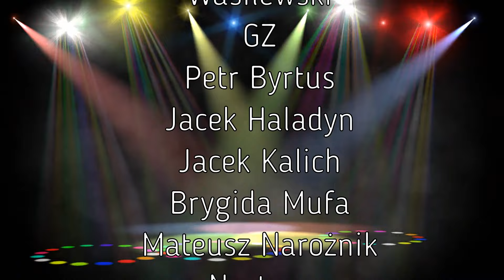MAGICZNE 250-LITROWE AKWARIUM ROŚLINNE | Rudy Mija Zaawansowana Technologia i Piękne Rośliny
Dziś zabiorę Was w niezwykłą podróż do świata akwarystyki roślinnej, prezentując akwarium o pojemności 250 litrów, stworzone przez Rudiego Miję. To prawdziwe dzieło sztuki, założone 24 grudnia 2023 roku, które zachwyca nie tylko pięknem roślin, ale także zaawansowaną technologią i przemyślanymi rozwiązaniami.

W filmie opowiadam:

- Podłożu: jałowy czarny żwir kwarcowy wzbogacony kapsułkami MasterLine Root Caps
- Nawożeniu: MasterLine All In One Boost i MasterLine Carbo
- Filtracji: filtry JBL 1902 greenline i Oase Biomaster 600 z materiałem biologicznym Siporax
- Oświetleniu: lampa Lumen Light for Aquascaping
- Systemie CO2: zewnętrzny reaktor DIY utrzymujący stężenie CO2 na poziomie 40 ppm